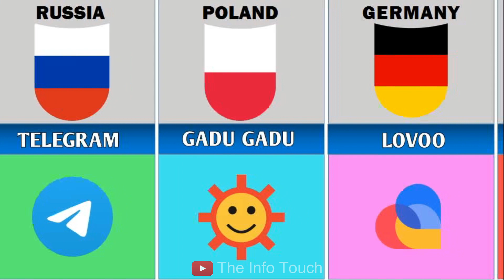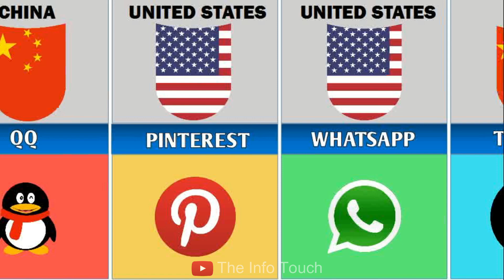Social media from different countries - The Info Touch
Social media from different countries

In this video, you will know about Social media from different countries. You all must be using social media. Do you know which country has created which social media. so let's know Social media from different countries.

from different countries
Who owns TikTok now?
Which country has least social media?
Which country use most Instagram?
What social media is most popular by country?
What country has a social media?
Which social media is owned by China?
What country uses TikTok the most?
What social media is used in Europe?
most popular social media by country
how is social media used in different countries
how is social media different in other countries
which country uses social media the most 2022
international social media platforms
which countries use social media the least